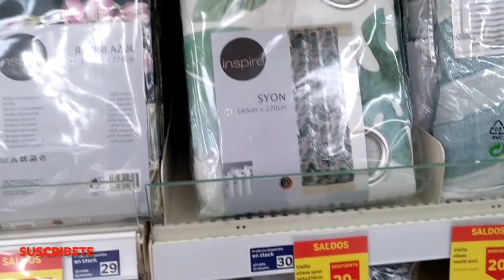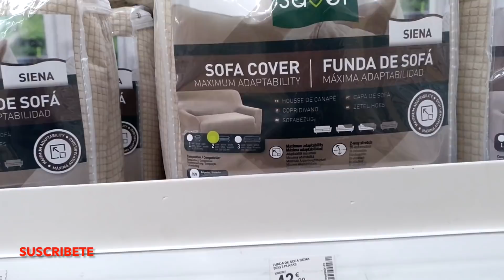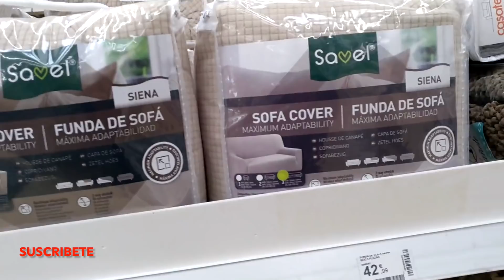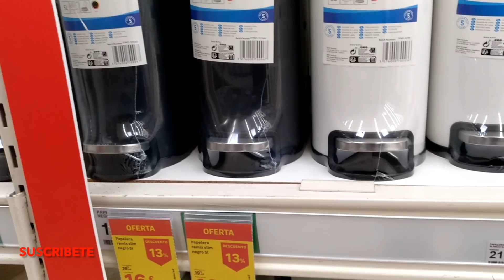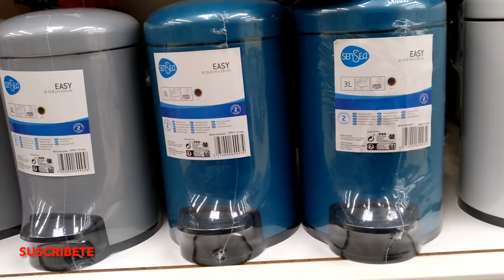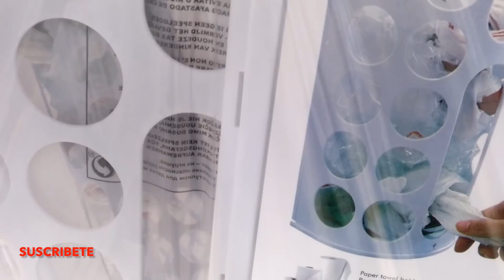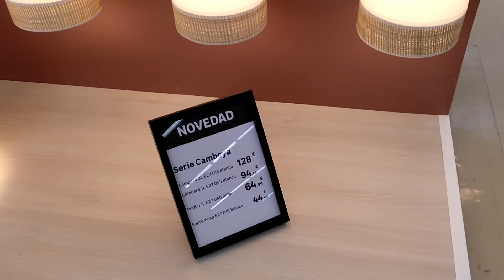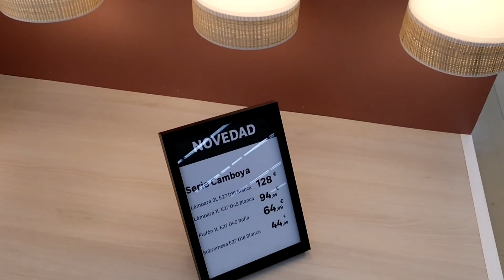LEROY MERLIN, NOVEDADES MARZO 2022,HOME,ACCESORIOS DE BAÑO,CORTINAS,FUNDAS DE SOFA,LAMPARAS|DECO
Hola a todos, mirar las novedades que tiene el LEROY MERLIN para este  2022 MARZO, espero te guste. Quédate hasta el final del video  que no tiene pierde. Un beso para todos.